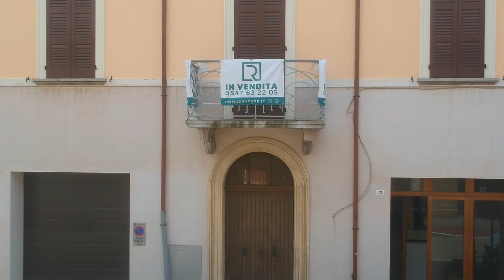PALAZZO STORICO 500 MQ – CESENA CENTRO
GIARDINO ESCLUSIVO E GARAGE DOPPIO

Signorile palazzo storico ubicato nel cuore di Cesena a pochi passi
dalle mura del centro storico della città. Esternamente si presenta
completamente ristrutturato in maniera sapiente e armoniosa.
Internamente lo stato degli ambienti si presenta allo stato grezzo avanzato.

A 100 mt dalle mura del centro storico adiacente Via Chiaramonti a
Cesena, in posizione strategica fuori ztl, l’edificio nel suo insieme
offre interessanti potenzialità sia per metratura sia per la presenza
di garage, depandance e giardino esclusivo.

Il palazzo può essere finito e vissuto in molteplici possibilità: residenza principale
in corpo unico, 2/3 unità abitative di ampie metrature, residenza con studio privato in corpo staccato.
Ogni piano è rifinito con eleganti e possenti travi in legno a vista che denotano la personalità
di tutta la soluzione progettuale nel suo insieme. Le ampie aperture in facciata e la spiccata
luminosità omogenea in tutti gli ambienti impreziosiscono la residenza rendendola ideale per
ogni tipo di esigenza abitativa.

Il palazzo si sviluppa su 3 livelli principali con predisposizione per l’inserimento dell’ascensore privato per ogni piano del palazzo:
Al piano terra garage doppio di 50 mq, giardino esclusivo e depandance con ingresso indipendente.
Al piano primo gli interni di oltre 130 mq offrono la possibilità di ricavare 3 camere da letto con terrazzi.
Al piano attico il doppio volume con altezza superiore a 5,00 mt offre l’opportunità di creare una zona in
soppalco per creare una seconda zona relax o un ambiente sospeso al di sopra dei locali tradizionali.

La soluzione offre molteplici possibilità:
-1 UNITA’ ABITATIVA COME RESIDENZA PRINCIPALE
-2 UNITA’ ABITATIVE PER CREARE 2 APPARTAMENTI
-INVESTIMENTO: CON POSSIBILITA’ DI PROGETTARE PIU’ UNITA’ ABITATIVE
-STUDIO/UFFICIO PROFESSIONALE

CHIAMA SUBITO
VINCENZO